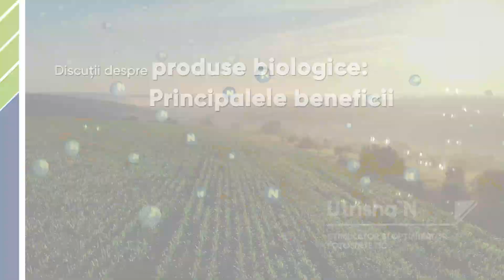Utrisha N Biologicals_ Key Benefits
Utrisha N este un produs biologic care îmbunătățește în mod natural nutriția plantelor pentru a obține productii ridicate si de calitate.
Utrisha N - pentru un viitor echilibrat, creșterea eficienței utilizării azotului și creșterea potențialului de productivitate!